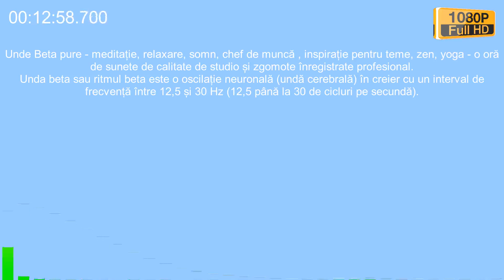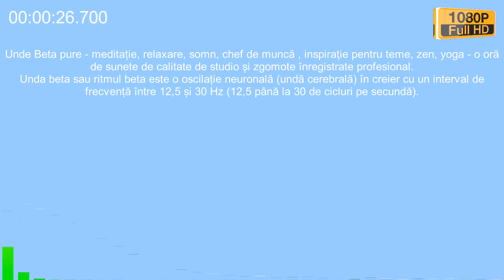Unde Beta pure - meditație, relaxare, somn, chef de muncă , inspirație pentru teme, zen, yoga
Unde Beta pure - meditație, relaxare, somn, chef de muncă , inspirație pentru teme, zen, yoga - o oră de sunete de calitate de studio și zgomote înregistrate profesional.
Unda beta sau ritmul beta este o oscilație neuronală (undă cerebrală) în creier cu un interval de frecvență între 12,5 și 30 Hz (12,5 până la 30 de cicluri pe secundă). .